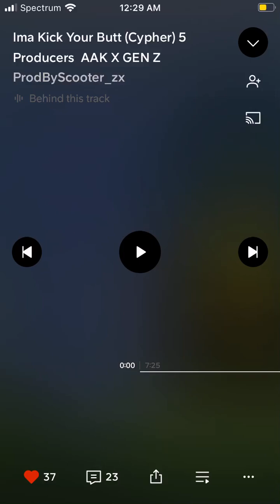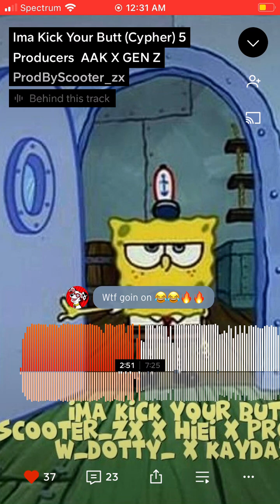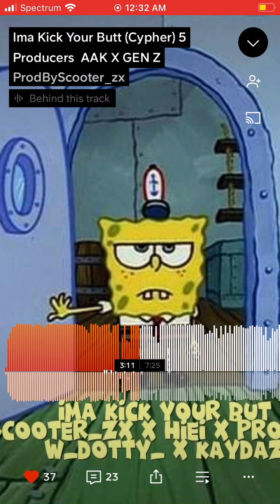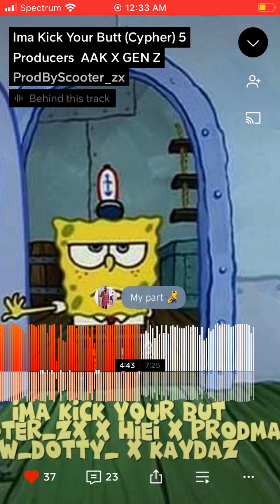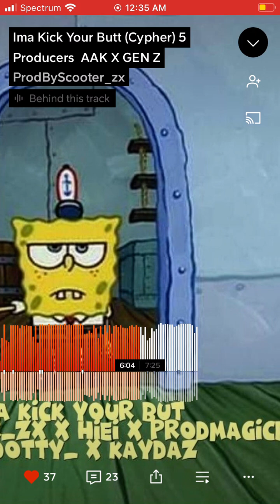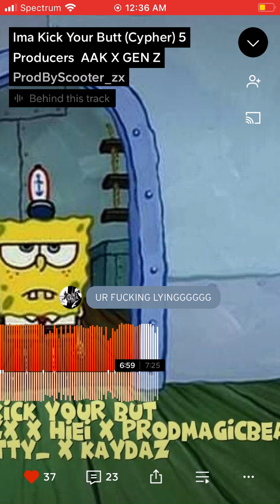(ProdByScooter_zx) Ima Kick Your Butt (Cypher) (5 Producers) AAK X GEN Z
Creds to:
ALL ON SC🔥🔥🔥🔥